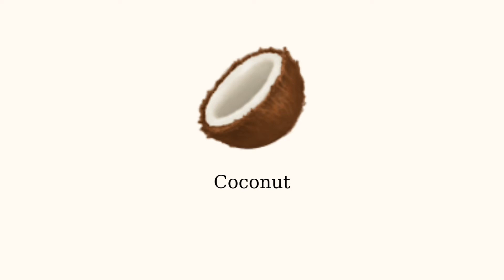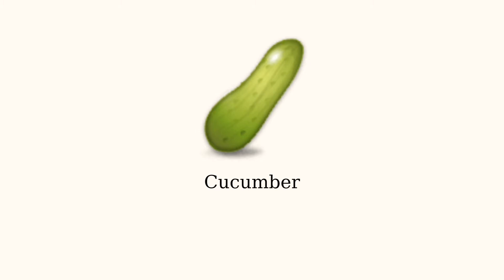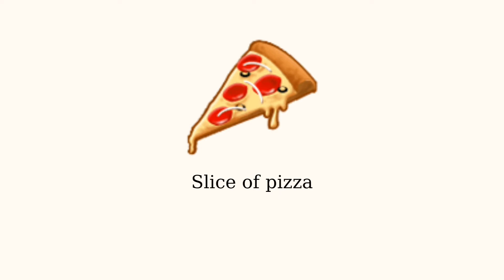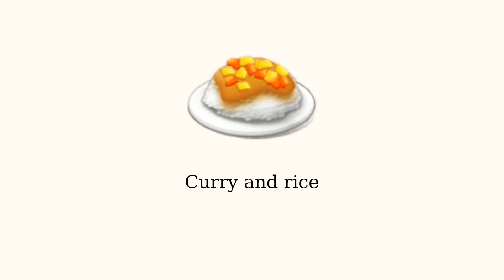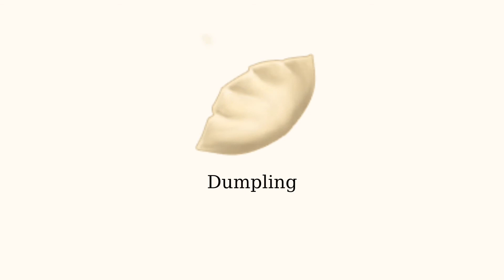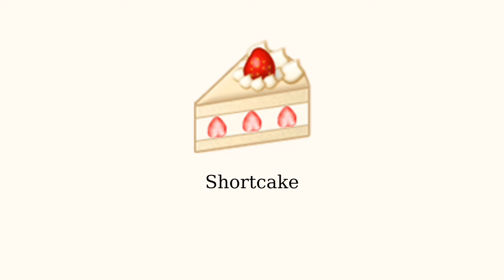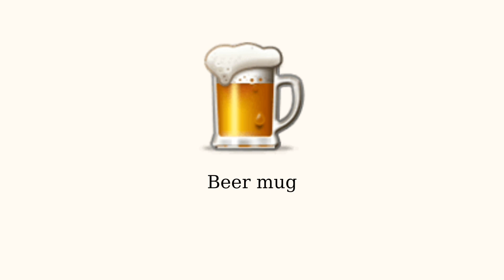học từ vựng Tiếng anh qua hình emoji - food and drink 🍇🍈🍉🍊🍋🍌🍍🍎🍏🍐🍑🍄🥜🌰🌰🍞🍞🌽🍅